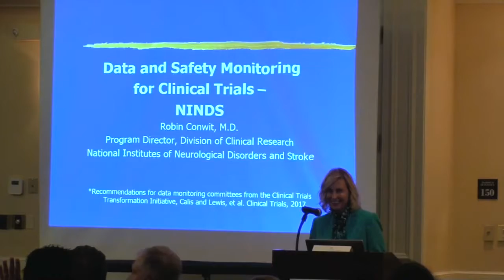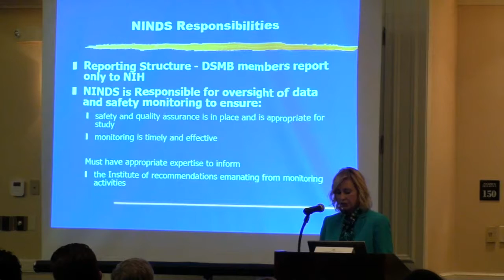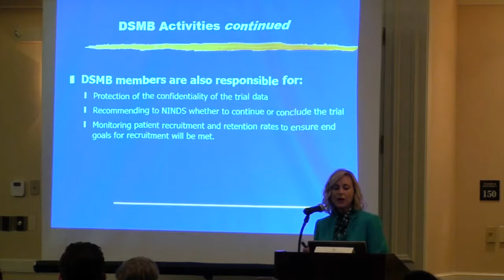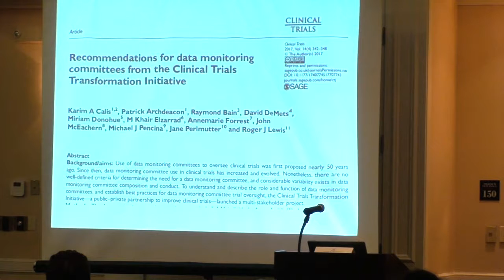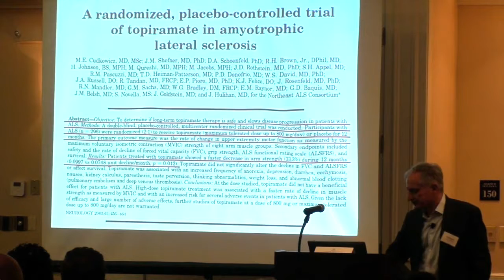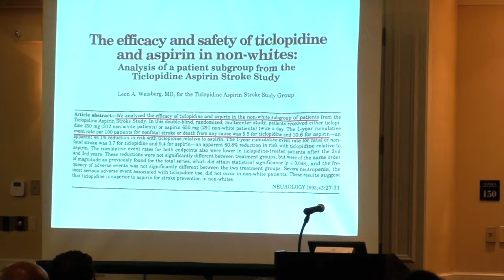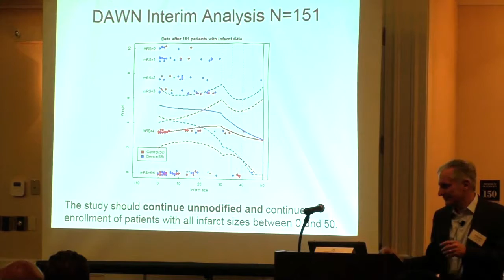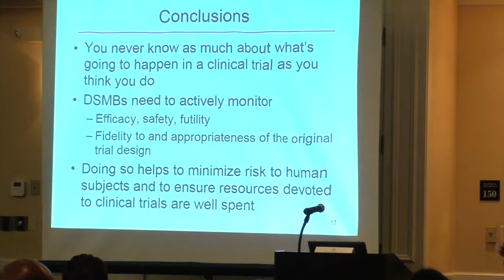CTMC Residential Course 2017: DSMBs and Data Monitoring, Presented by Robin Conwit & Roger Lewis